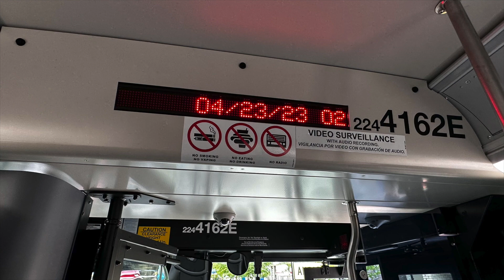BRAND NEW!!! MCDOT Ride On 2022 Gillig Advantage LF40 Plus BEV 44162E on Greenfest 2023!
This is the best day ever! I have finally walked inside one of Ride On’s brand new electric gilligs! I found it around Wheaton during Greenfest 2023, the driver was very nice to me and we talked about how I know the bus models and he knows them too! They have the USB charging ports under or on the seats to charge our phones, maybe soon when I record a ride video of it, I could charge my phone while filming. Normally I have a portable charger, but for that matter I wanna use it on the bus because I wanna find a better use for it! Also they have the sensors on the back door for hands so that they can open automatically!
Timestamps:
0:00 Intro
0:14 Bus Intro
1:20 Walkthrough
2:20 Automatic Back Door
2:29 End